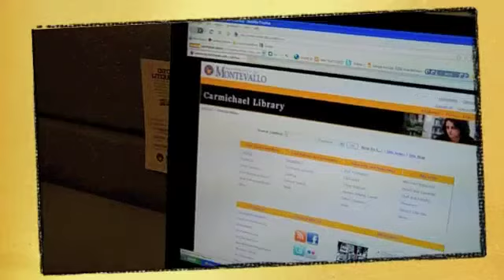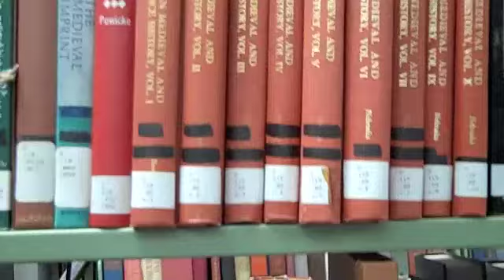Library Instruction Revist.m4v